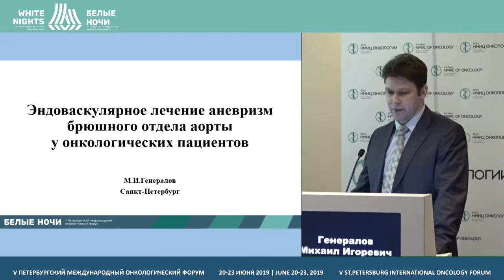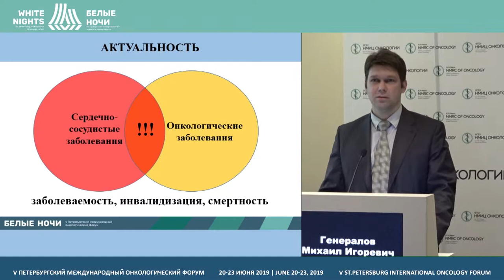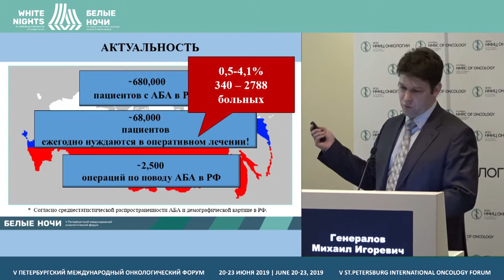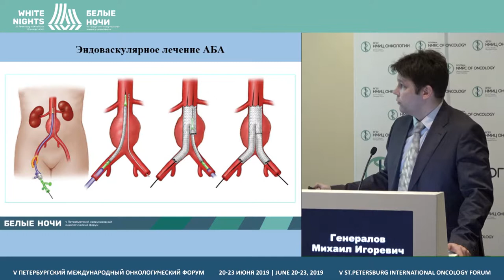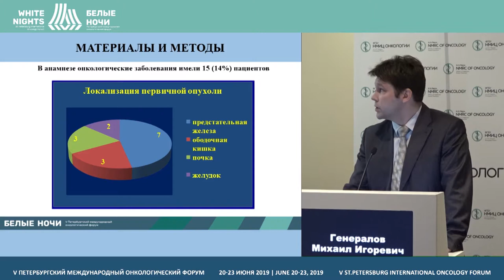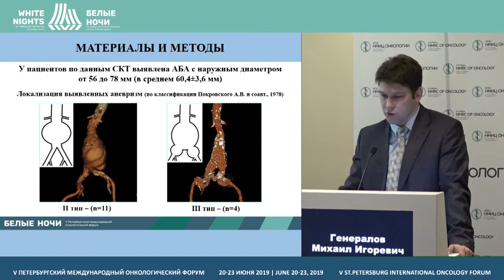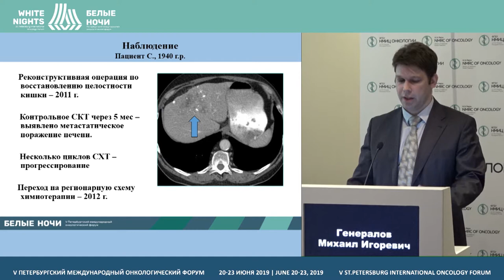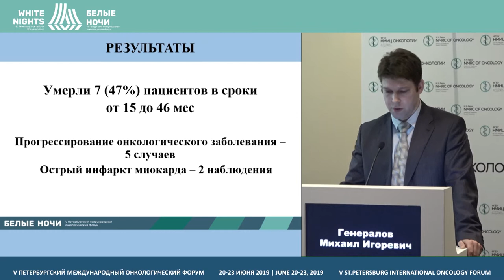Эндоваскулярное лечение аневризм брюшного отдела аорты у онкологических пациентов (Генералов М.И.)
Генералов Михаил Игоревич, ФГБУ «Российский научный центр радиологии и хирургических технологий им. академика А.М. Гранова» Минздрава России, Санкт-Петербург